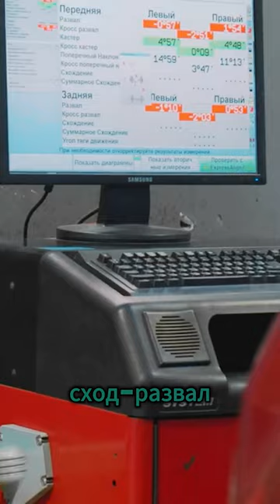Как правильно делать шиномонтаж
Мы рассказываем о распространённых неисправностях в автомобилях марки Land Rover. Делимся кейсами о том, как мы их выявляем и устраняем. А также снимаем обзоры интересных и сложных работ по агрегатному ремонту.
На канале есть различные полезные темы для владельцев Land Rover, которые помогут вам в эксплуатации автомобиля.
Профессиональный контент без воды, который будет интересен всем автолюбителям!

Ведущие - Трифонов Юрий, Ширяев Роман
Оператор - Егор Самуйлов

Наш адрес:
г. Москва, ул. Киевская, д.14, стр.20